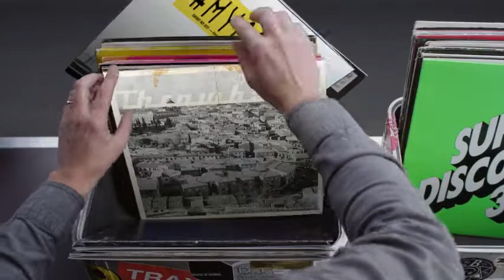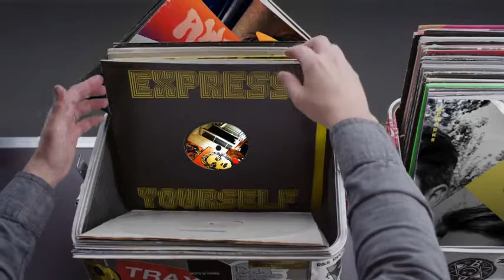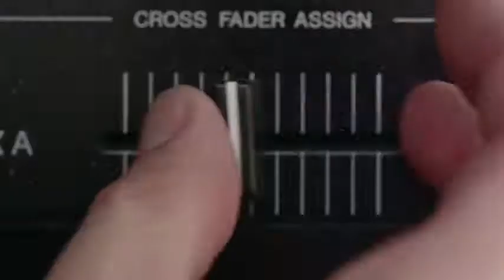Hashtag My Ass - Thesushibag Record Box